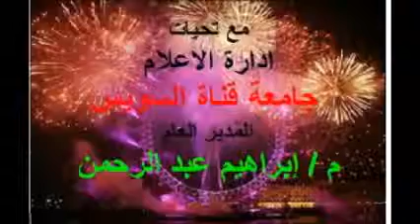وقائع المؤتمر العلمى السنوى لقسم العظام بكلية طب 5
وقائع المؤتمر العلمى السنوى لقسم العظام بكلية طب القناة 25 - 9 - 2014‬ الجزء الخامس